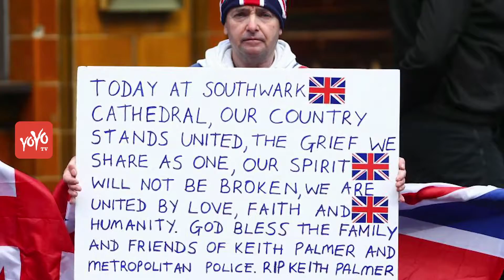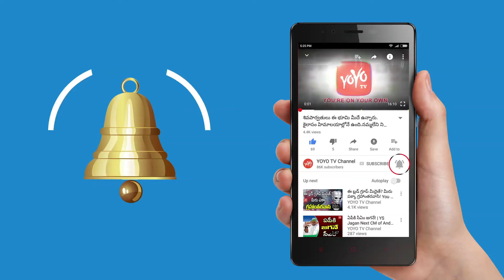Latest News - Parliament Great Honor to Policeman for his Service | YOYO NEWS24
Latest News - Parliament Great Honor to Policeman for his Service